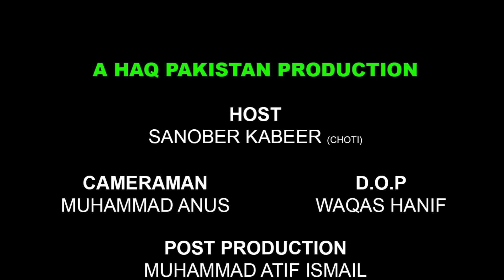Qurbani 2023, Khobsorat Khassi Bakray |Sirf 14 Hazaar Rupay Mein | Bakra Piri Karachi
qurbani 2023, khobsorat khassi bakray | sirf 14 hazaar rupay mein | bakra pirhi Karachi
قربانی 2023، خوبصورت خصی بکرے
بکرا پیڑی کراچی
صرف 14 ہزار روپے میں

 Bakra Mandi 2023 in Karachi | Lyari Bakra Peri Mandi Latest Updates |

Karachi Goat Lyari Bakra Mandi || Latest update Lyari Bakra Mandi || Qurbani k Bakry |

Lyari bakra mandi
Lyari mandi 2023
Liyari bakra mandi 2023
Liyari bakra peeri
Lyari bakra piri 2023
Lyari bakra pirhi karachi 2023
Mewa shah lyari bakra pirhi 2023
Lyari bakra mandi 2023
Liyari bakra piri